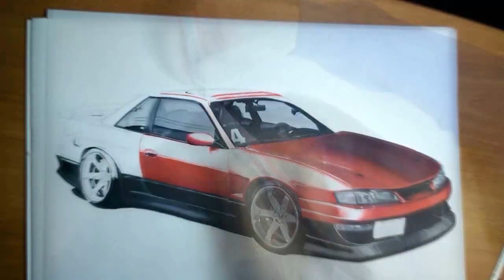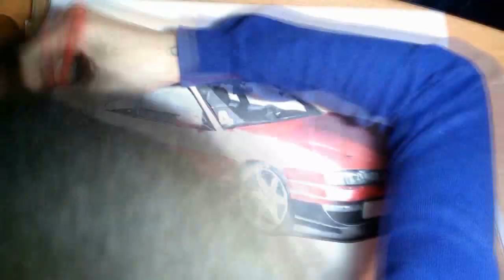Drawing Nissan Silvia S13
My first video. On the drawing took about 6 hours. Letraset painted markers and colored pencils Faber-Castell.